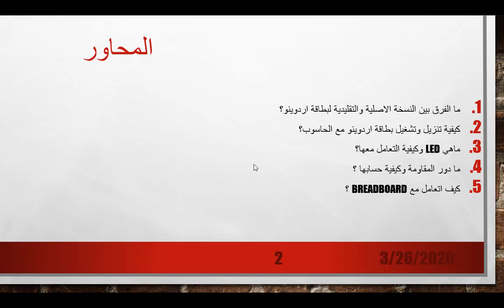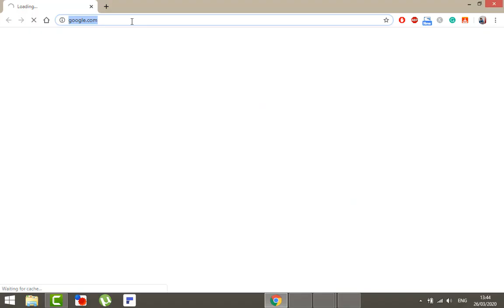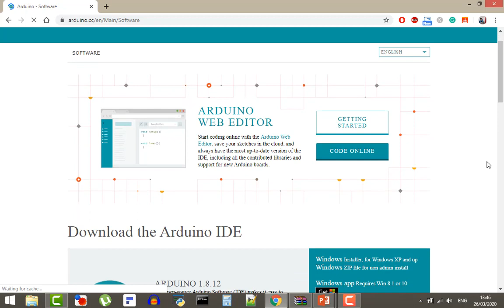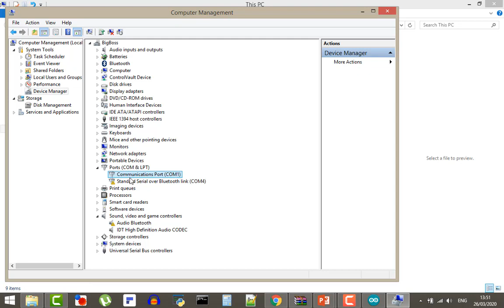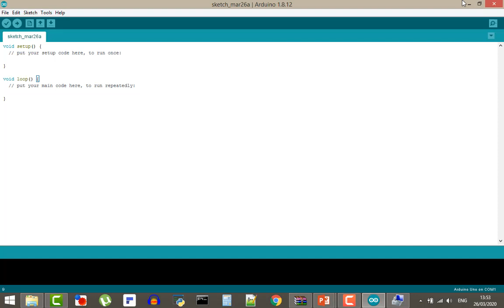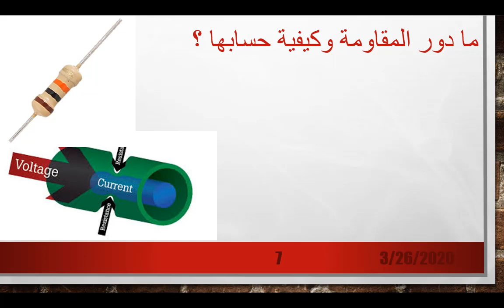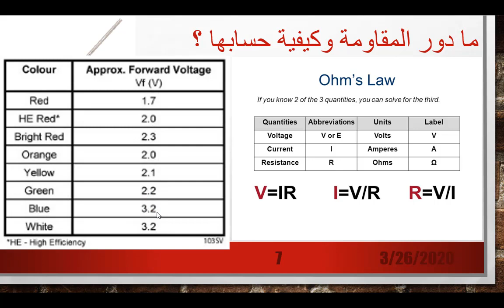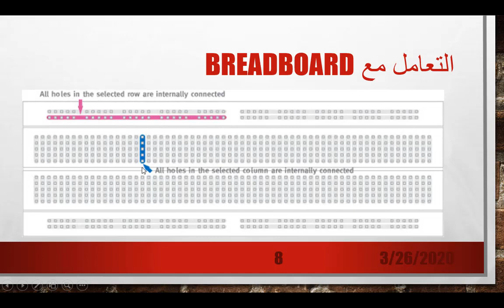2 الدورة التكوينية حول اردوينو الحصة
هذا الفيديو من تحت انجاز واشراف ARDUINO MAROC
رابط الانخراض في مجموعة الواتساب